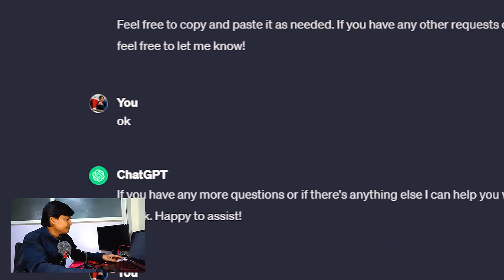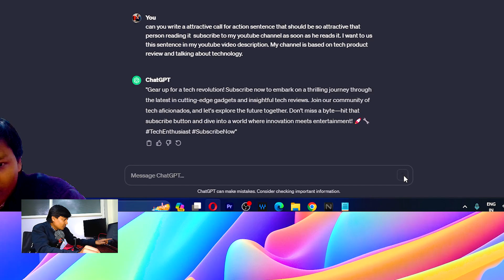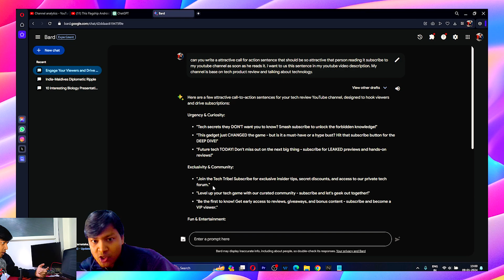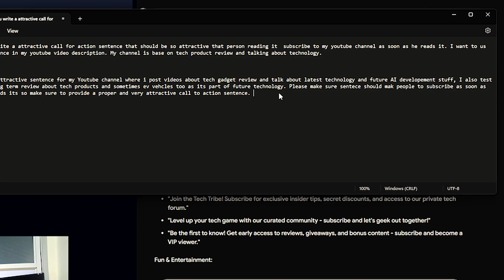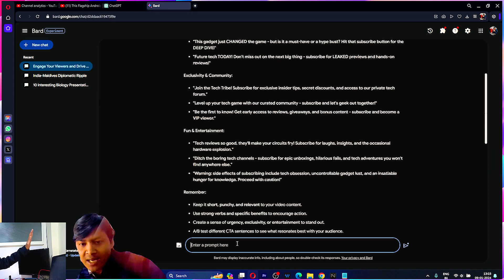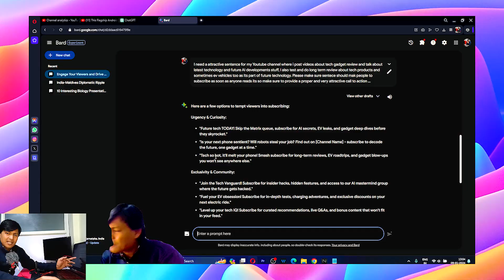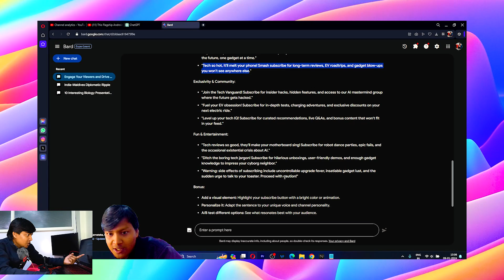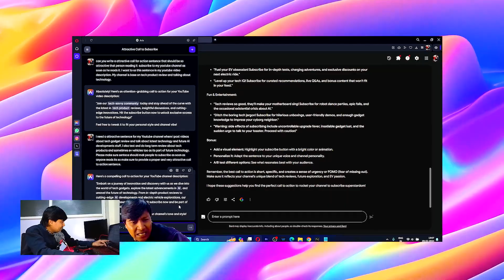Chat GPT vs Bard vs Aria ! Who Wins ? (Hindi) - Can AI replace Human Race ?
If you like my honest review & want to support the channel financially you can PhonePe Gpay UPI  suman.unboxed@dbs Who wins the Ai war , Google Bard or Chat GPT  vs Opera Aria AI?
In the AI-powered conversational landscape, three titans have emerged: ChatGPT by OpenAI, Google's Bard, and Aria AI by Opera. The initial fervor that surrounded these platforms' respective launches has somewhat subsided, giving way to a more discerning analysis of their capabilities and strengths. Each ai tool has carved out its niche, but they remain constantly in flux, undergoing continuous evolution and refinement.

Are you considering using Chat GPT for your business? In this video, I'll compare Google Bard vs. Chat GPT and explain how they can help your business & in personal life. Google Bard is a Google AI tool that helps you create, manage, and scale chatbots. Chat GPT is a chatbot development platform that helps you create, manage, and scale chatbots. Which tool is right for you? In this video, I'll compare Chat GPT vs. Google Bard vs Opera AI to see if it gives human like answers and does it has potential to eliminate human interaction in future and help you decide which platform is best for your business. 🔥

Proceed with caution!  Tech reviews so good, they'll make your motherboard sing!

Google Bard vs. ChatGPT: Which is better?
Google Bard vs. ChatGPT: Which is more accurate?
Google Bard vs. ChatGPT: Which is more versatile?
Google Bard vs. ChatGPT: Which is easier to use?
Google Bard vs. ChatGPT: Which is right for me?
How to choose between Google Bard and ChatGPT?
Performance of Chat GPT vs. Google BARD in various tasks

google bard
google vs chatgpt
google search
google vs chat gpt
google ai chatbot
google bard ai
google ai
chatgpt vs google search
bard google
google chatbot
google ai vs chatgpt
chat gpt vs google ai
google chatbot bard
chat gpt google
google chatgpt
chatbot google ads
google bard vs chatgpt
chat gpt vs google search
google chat bot
rahulmalodia
gothamchess
gothamchess london
gothamchess caro kann
gothamchess openings
gothamchess vienna google bard
bard vs chatgpt
chatgpt
bard
bard ai
chat gpt
chatgpt vs bard
ai
artificial intelligence
openai
google bard demo
machine learning
open ai
chatgpt vs google bard
chatgpt vs google bard ai
bard google ai
bing
bing chat
gpt-4
google i/o
chatgpt vs bard vs bing
chatgpt 4
google io
inteligencia artificial
bing vs bard
chat gpt vs bard google
google ai chatbot bard
trucos google bard
google bard vs chat gpt